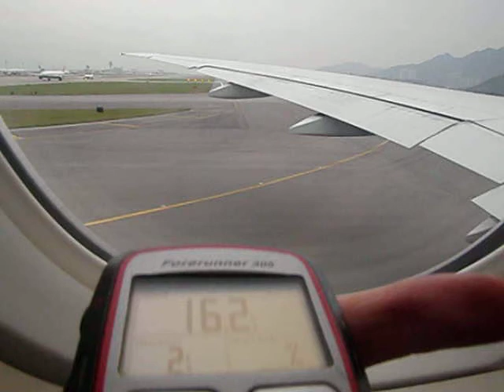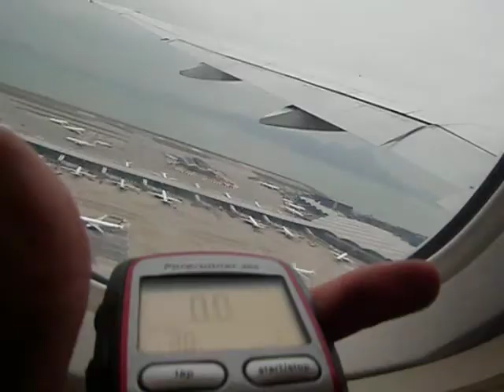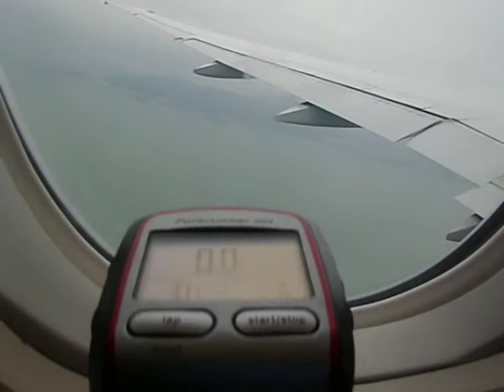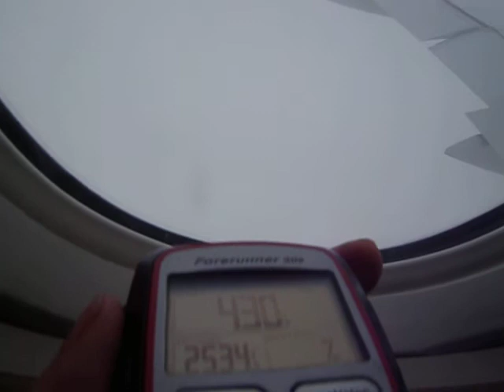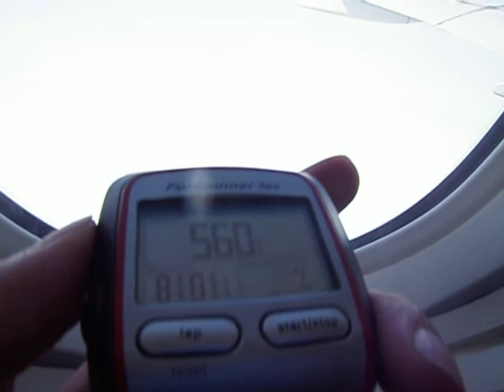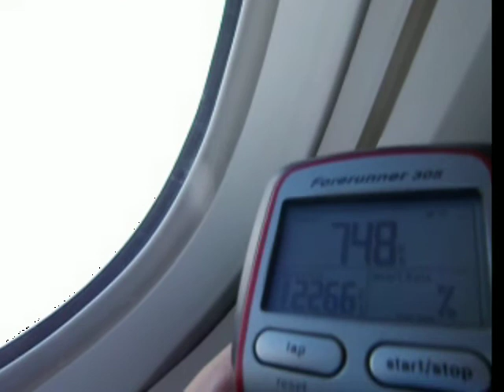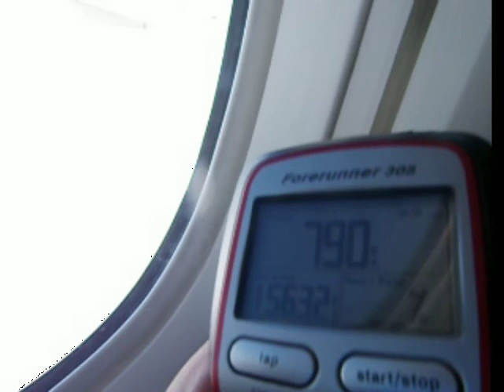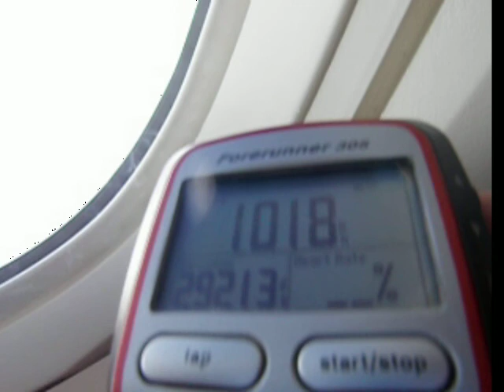Air Canada Boeing 777-200LR takeoff and climb from Hong Kong (with altitude)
AC16 Hong Kong - Toronto, with GPS Ground Speed (in km/h) and altitude (sorry, this Garmin Forerunner 305 is a running watch so it doesn't have speed display in knots)

The plane took off on runway 07R, and the plane rotated at about 160 knots (ground speed)

The GS was around 300 knots at around 7000' altitude. We had a tailwind so it probably was doing 250 KIAS below 10,000'.
Climb rates:
at 8,000': 3,000 fpm
Accelerating from 250 KIAS to around 12,500': 1,200 ~ 1,800 fpm
13,500~15,000': 3,000 fpm (wow, 415 knots already at around 13,000')
15,000':  2,400 fpm
Around FL250: 1,800 fpm
Above FL280: 1,300 fpm (at cruising mach)

Sorry for the lost GPS signal when the ground seed reaches 200 knots shortly after takeoff... until about 1700 feet MSL.

In FS9 using PSS 777-200LR I can't even get these kind of climb rates with a heavily loaded plane there... At around FL290 I'm only getting like 900 fpm while sustaining at around 308 KIAS (with thrust limit on G/A)...